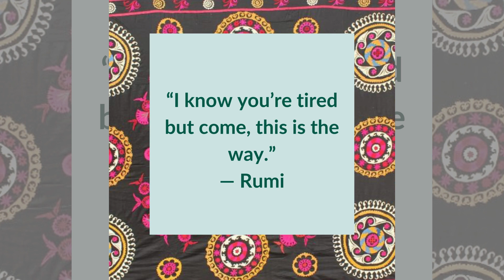Rumi in Troubled Times